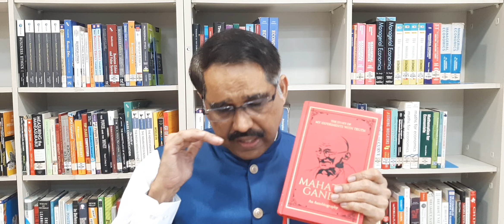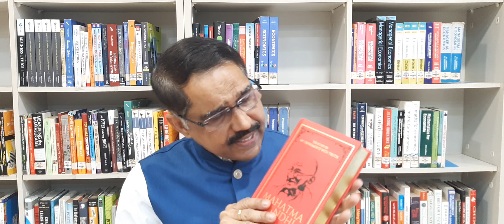Session 53: The Story of my Experiments with Truth: MK Ghandhi: Book Review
Mahatma Gandhi is a messiah who  advocated two core values - Satyagraha and Ahimsa - for the world peace. This autobiography, the story of my experiments with truth, is quite therapeutic for any reader.
This book consists of 5 parts containing about  200 chapters narrating the life story of Mahatma Gandhi, his ideologies, philosophies, values, principles which are essential for success.
The book takes us back to 140 years; and presents the ordeals of suppressed classes and the atrocities of privileged classes during India's independence struggle. A must read book for everybody.
Dr.C.Babu is the Director of Mumbai based BSchool Durgadevi Saraf Institute of Management Studies.

Location Courtesy: DSIMS Library